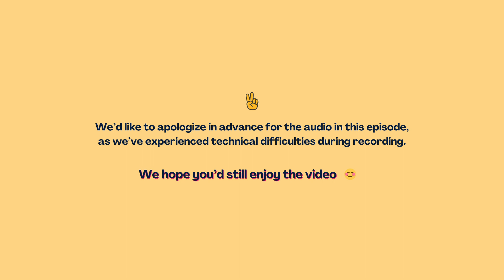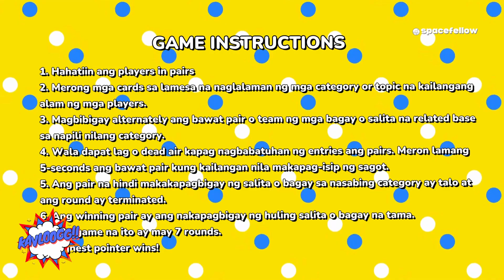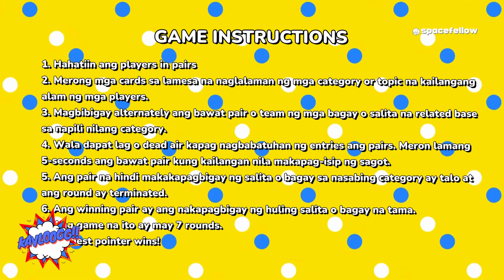We Played "Last Word"! | KAVLOOGG!! | Ep. 3 | Spacefellow Studios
Nagsama-sama nanaman ang mga host namin para sa isang mind-boggling game (?) 😲 It's Vaughn & Pat VS. Rg & Stephen as they play "Last Word"! Sino ang makakapagbigay ng huling tamang salita o bagay na ayon sa kanilang chosen category?

ABOUT SPACEFELLOW STUDIOS:
From the comedic to the serious; From what’s tasty to what’s truly adventurous. We’re Spacefellow Studios 👋Your new friends in the digital space straight from Manila, Philippines 🇵🇭 We’ll take you with us through life, food, and adventures, giving it a valuable, positive, and (most of the time) wacky spin to things that you’ll surely ask for more! 🤣

Let’s begin our journey together in this new digital space we call home. 🏠